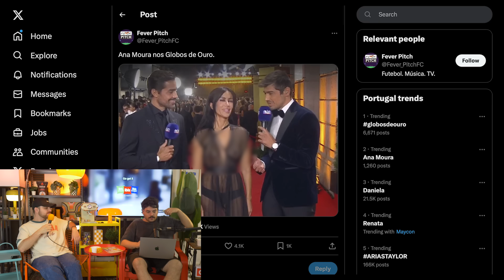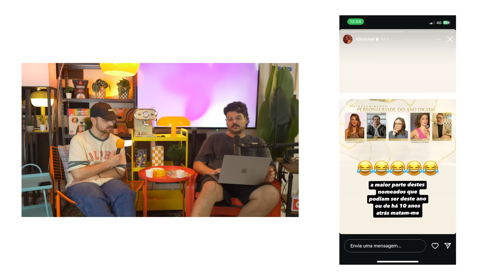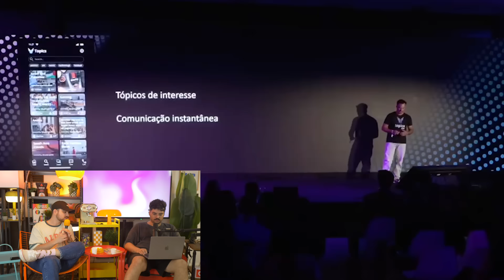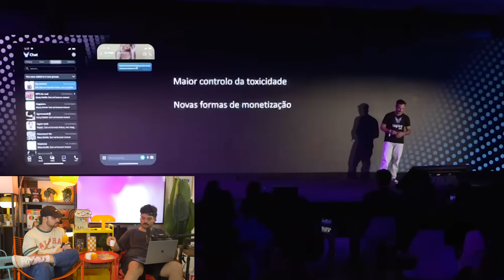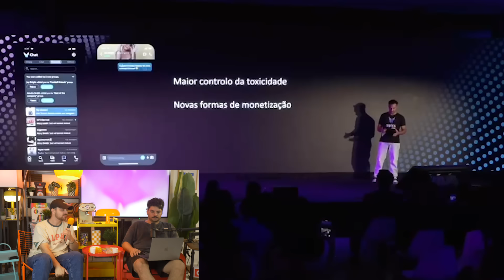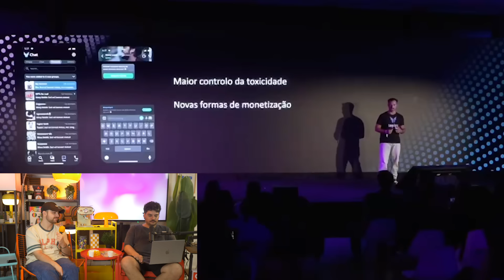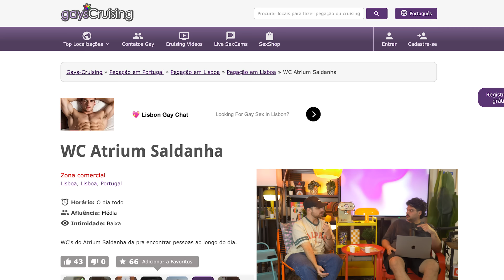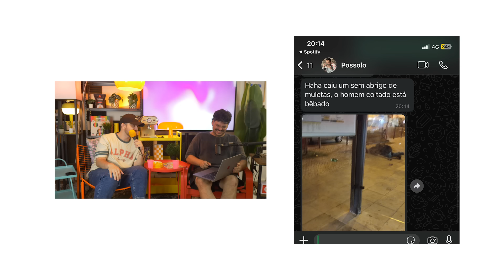Abatanado #60 - O Evento do Tiago Paiva e Mamocas nos Globo de Ouro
👉 novo canal: @7Vidasjogos

00:00 Intro
04:30 Polémica nos Globos de Ouro
09:50 Vencedores do Globos
15:30 Kiko is Hot quer nomeação
22:00 O evento do Tiago Paiva
38:40 O reel do Bruno Mota
43:00 Férias do Ferp no Entroncamento
45:00 Casa de banho do Saldanha
49:40 Assaltado por sem abrigo
53:06 Não sei conhecer seguidores
55:20 Possolo má pessoa

Neste #60 episódio onde (não) bebo um abatanado, falo o grande evento do Tiago Paiva que reuniu centenas de influencers para apresentar a sua nova rede social Topics. A polémica parva dos globos de ouro e os prémios, o facto do Kiko is Hot não ter achado muita piada as vencedores. O Bruno Mota e o reel dos fogos e outras coisas vá.

Podcast Abanado,
Rodrigo Coutinho